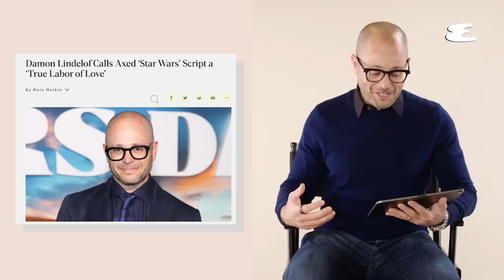The Star Wars Movie DRAMA is getting ridiculous..